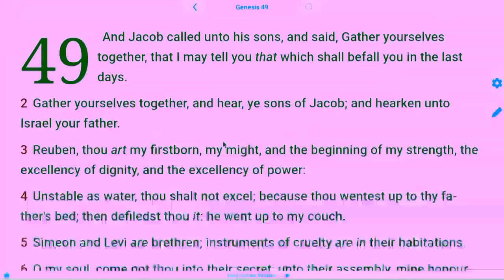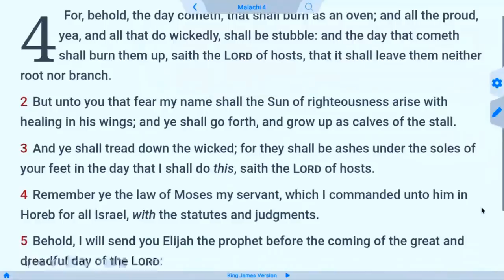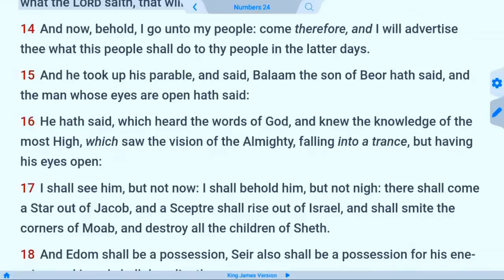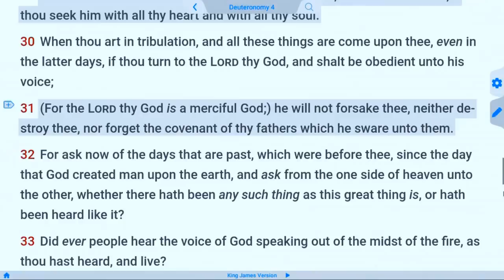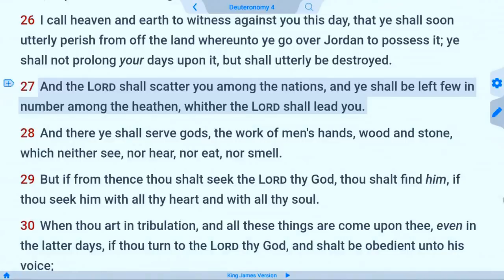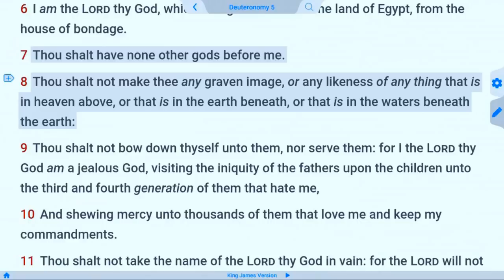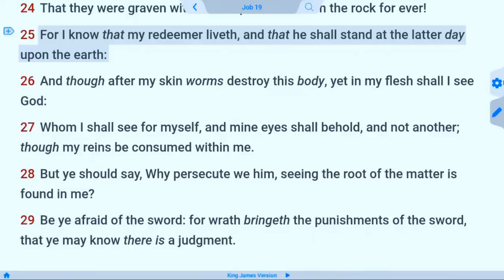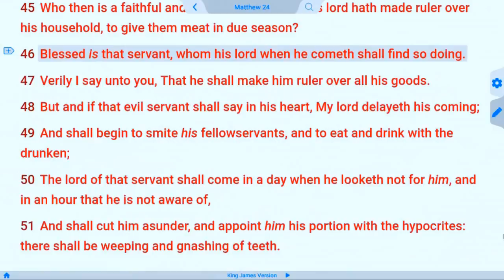When is the Rapture?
End Times Prophecy in the Old Testament (Last Days Preaching)
The End of the World and the resurrection of the saints have been foretold since Genesis in the Bible. The 2nd coming of Jesus and the Judgment of the world is at hand. The Bible teaches a Post-trib pre-wrath rapture.